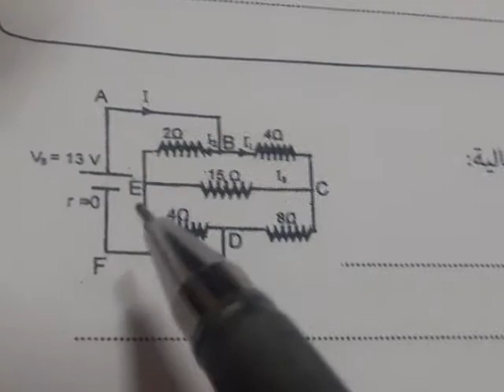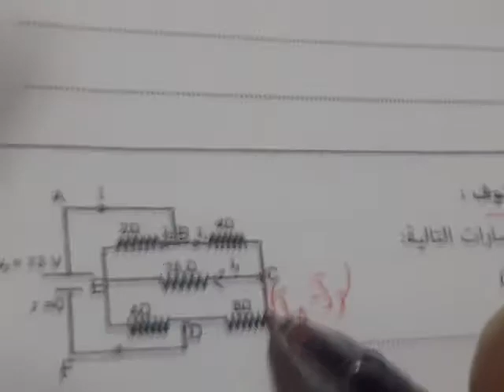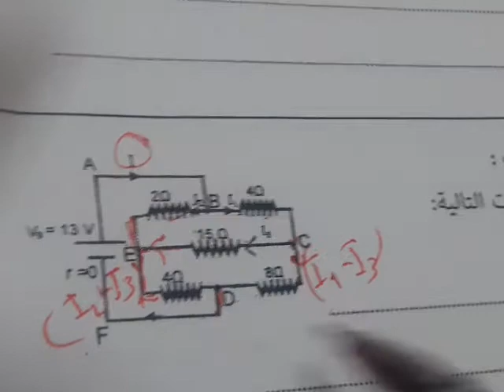مسألة كيرشوف 2016 مصر دور ثانى